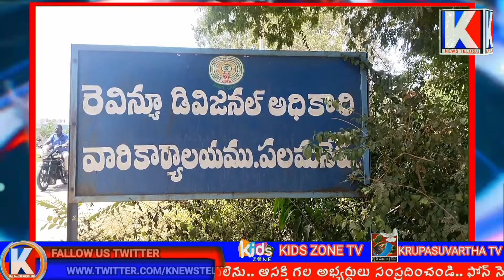ప్రాక్టీకల్స్ పేరు తో అధిక ఫీజులు వసూలు చేస్తున్న కాలేజ్ యాజమాన్యం |palamaner